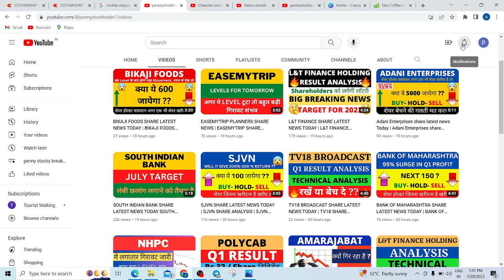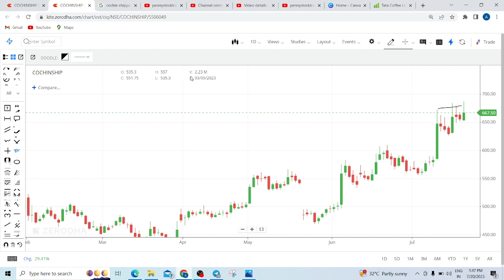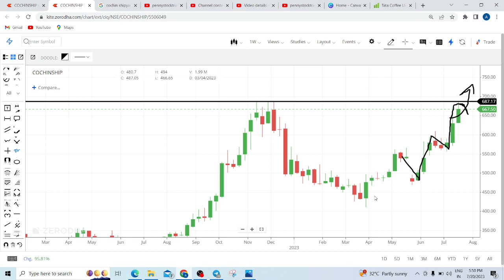COCHIN SHIPYARD SHARE LATEST NEWS TODAY | COCHIN SHIPYARD SHARE PRICE TARGET TOMORROW